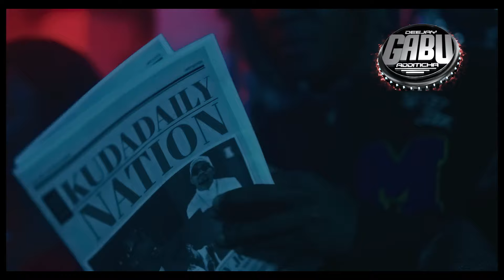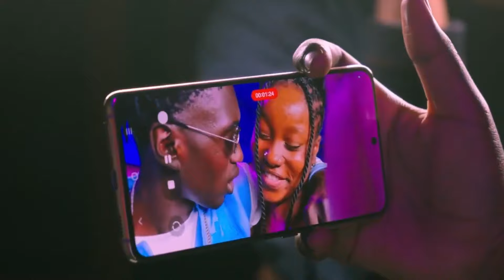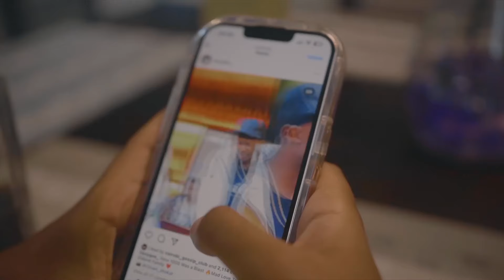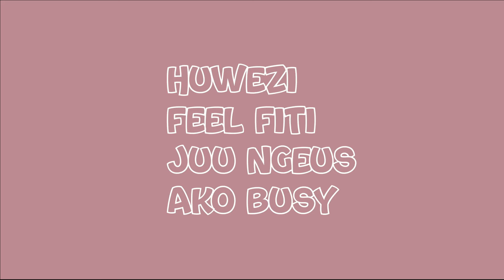BEST OF KENYAN ARBANTONE VIDEO MIX 2024 - DJ GABU FT ANGUKA NAYO, SET IT, MAINTAIN IVO IVO, STATUE